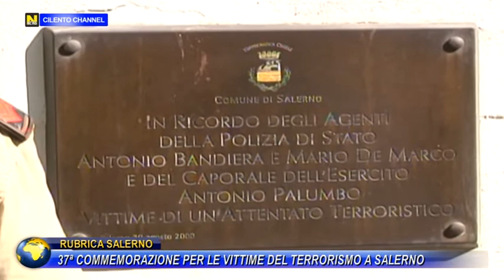RUBRICA SALERNO, 37ª COMMEMORAZIONE PER LE VITTIME DEL TERRORISMO A SALERNO.